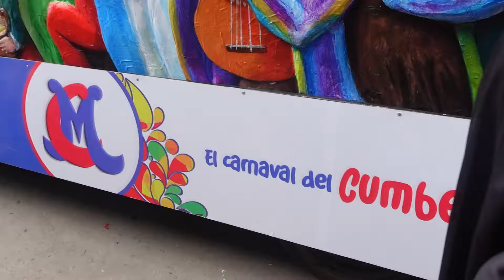Así TERMINAN los CARNAVALES de CAJAMARCA!!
Bienvenidos a otro vídeo para el canal. Hoy tenemos el entierro del Ño carnavalon, es la manera de finalizar los carnavales de Cajamarca en este 2024. Hoy veremos el entierro y como lo queman para acabar con esta magnifica festividad que se hace cada año en Cajamarca.